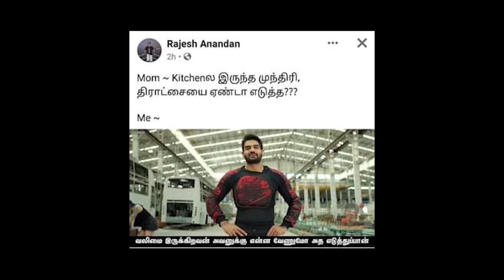Noob vs Pro vs Hacker in GTA 5 | Sharp Tamil Gaming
Socials:
Live channel :  @SHARP_YouTube
2nd channel :  @Sharp_Sanju
3rd gaming channel :  @Sharp_Play
Edited by :  @ashuvjgamingtamil4085

In this GTA 5 Tamil gameplay series I play as noob vs pro vs hacker in GTA 5 & it was funny with Tamil commentary. Rock's recent movie is super pets

The New elements of the funniest Tamil GTA5 Video Ever is able to make GTA5 not only funny but also enjoyable. It is incredibly enjoyable and amusing.